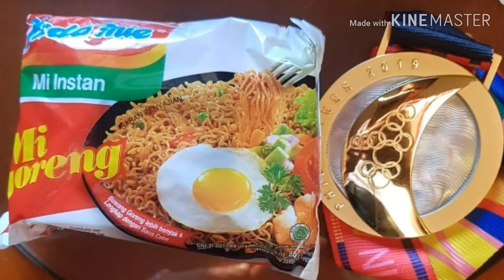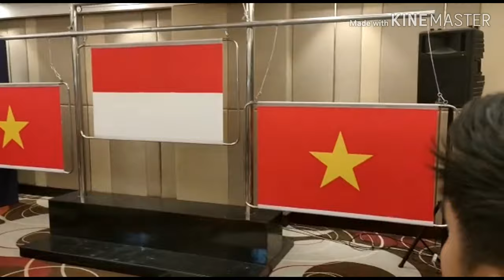Alhamdulillahh..papah Susanto Megaranto sumbang Emas Catur Sea Games 2019 untuk Indonesia